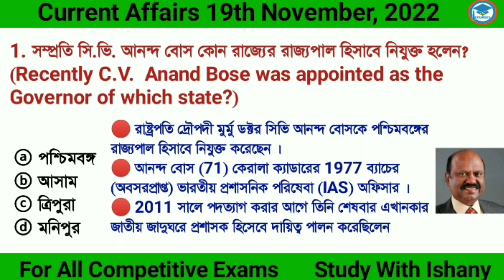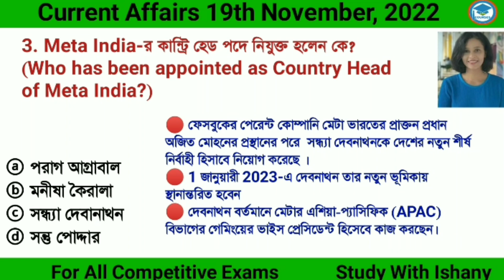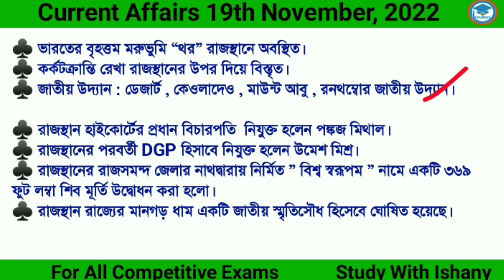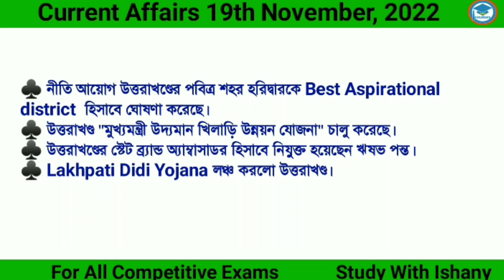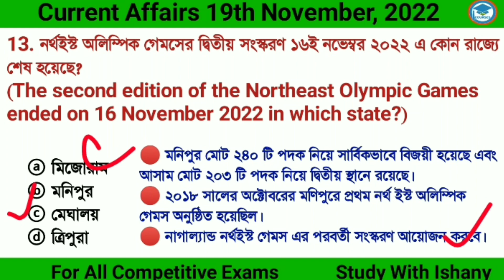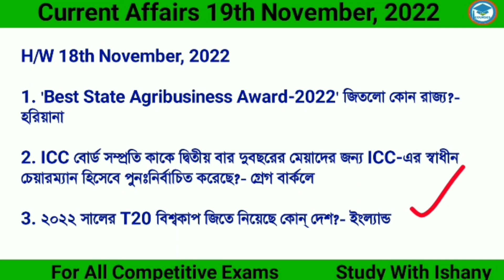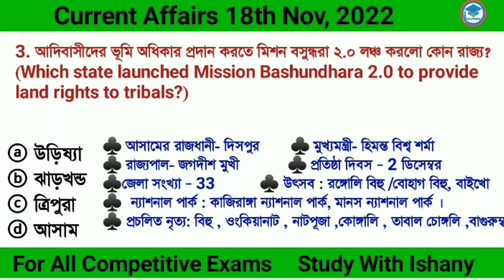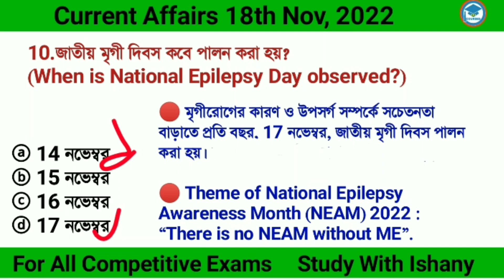Bengali Current Affairs Daily | Daily Current Affairs in Bengali Language | Study With Ishany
Discuss here

*new govornor of West Bengal
*first Indian player to be elected to the International Table Tennis Federation (ITTF) Athletes Commission
*Country Head of Meta India
*international observer of Nepal election
*world's second largest producer of steel

👉 সম্পূর্ণ অক্টোবর  মাসের কারেন্ট অ্যাফেয়ার্স এর

# You Tube
কারেন্ট অ্যাফেয়ার্স 2022
todaycurrentaffairs 2022
# 19th_November_current_affairs